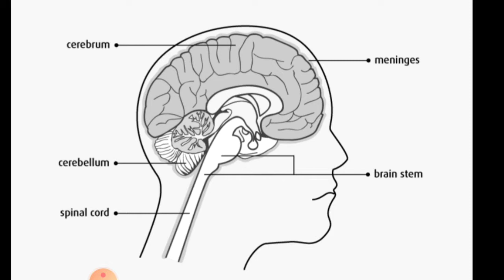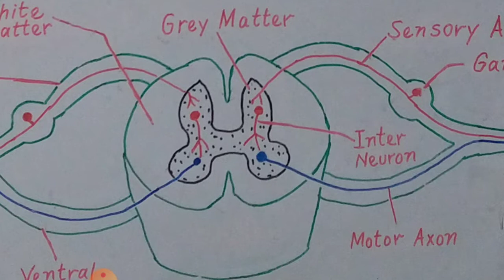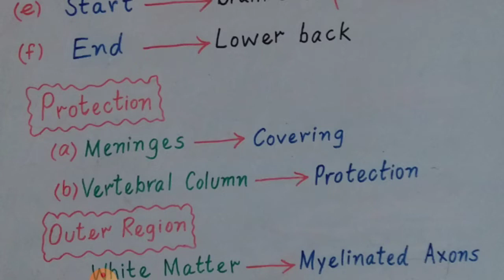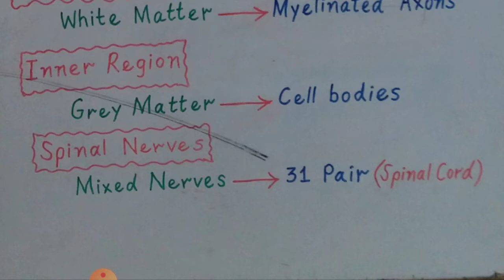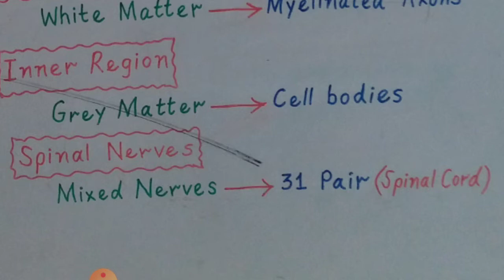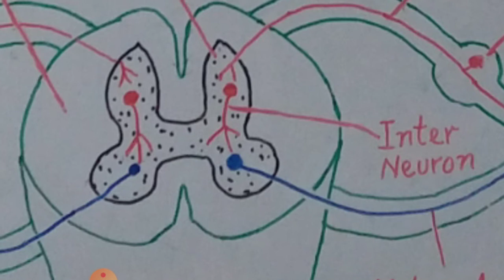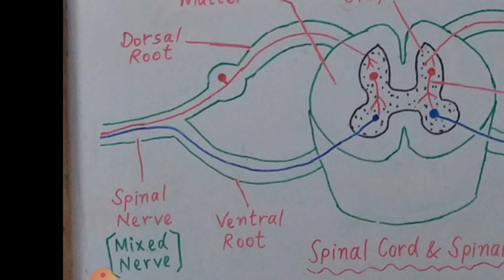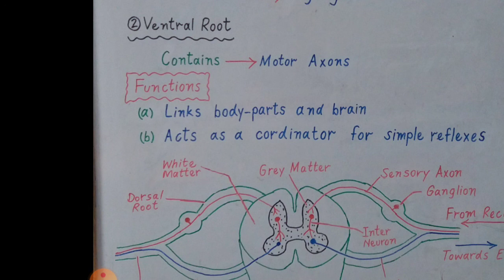Spinal Cord (English)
This video spinal cord is created for students learning Biology in Pakistan.

       The topic spinal cord covers,
1. Structure of spinal cord
3. Function of spinal cord
4. Diagram of spinal cord
5. Parts of spinal cord
6. Dorsal Root
7. Ventral root
8. Spinal nerves
9. Mixed nerves
10. Length of spinal cord
11. Width of spinal cord
12. Grey matter
13. White matter

# biologyclass12